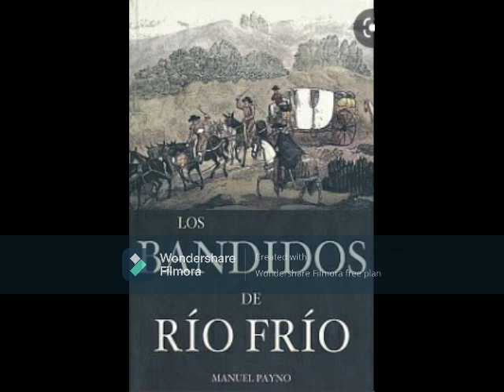60 Payno, Los Bandidos de Río Frío, Parte II, Capítulo #6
Música: Escena postcréditos, contenida en el álbum Aura en el Espejo Soundtrack, Club Musical de Aura en el Espejo.  Bersaín Lejarza Abelleyra.  Editorial Objectum

También puedes encontrar el audio en la Plataforma Ivoox, en el siguiente enlace: